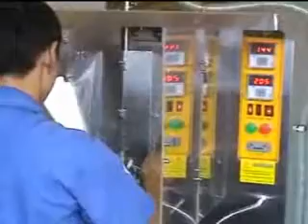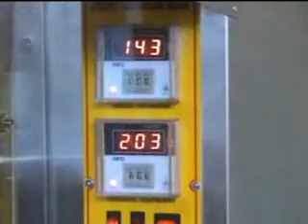Auto Pouch Liquid Packing POWDER FILLING KHAJOO BHAI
We are dealing all kind of packaging machinery and materials
Carton Sealer
Pallet Wrapping machine
Shrink Sealer
Strapping machine
Air Bags
Packing Tape '
Stretch Film / Shrink Film

Thanks
Sheikh Khajoo Bhai and Co